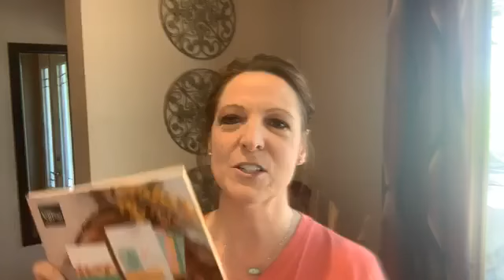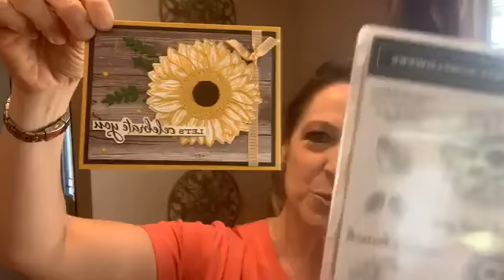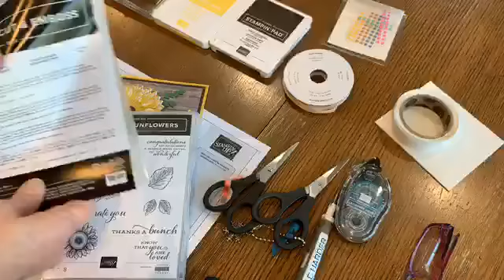Celebrate Sunflowers Bundle